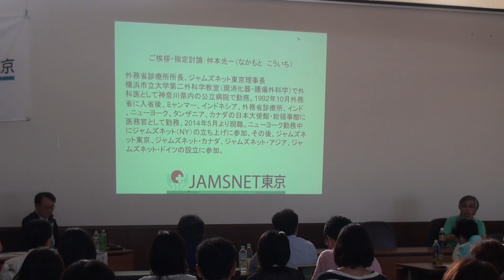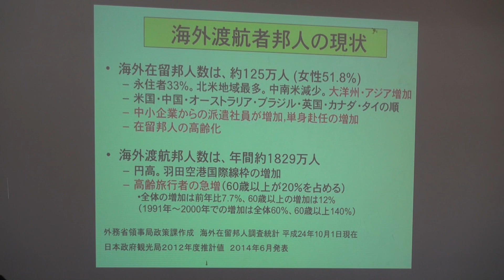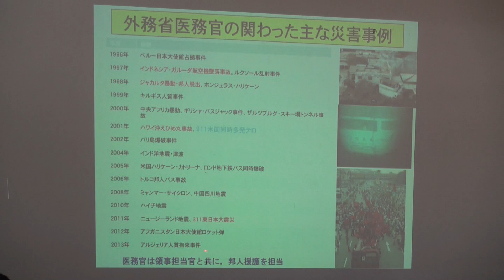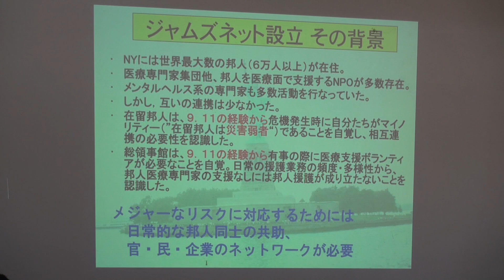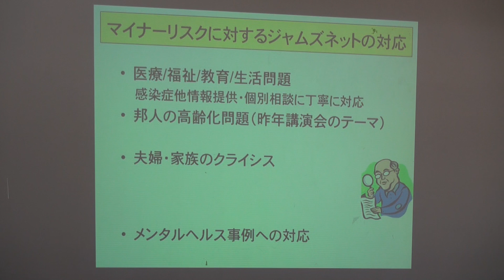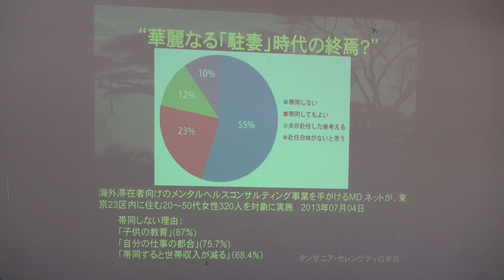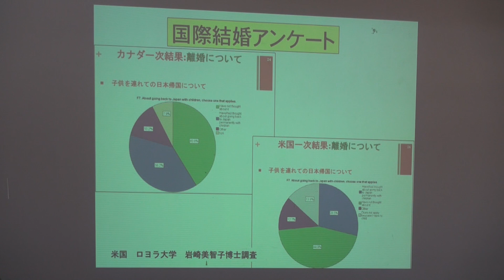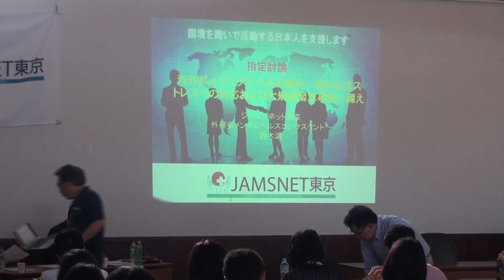指定討論：仲本光一医師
座長：勝田吉彰医師
2014年8月2日　＠明治学院大学